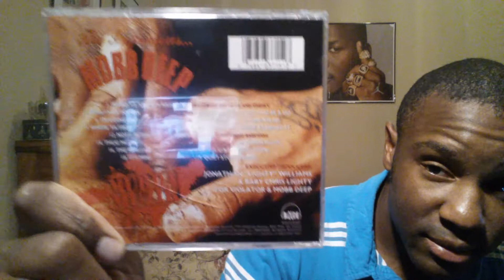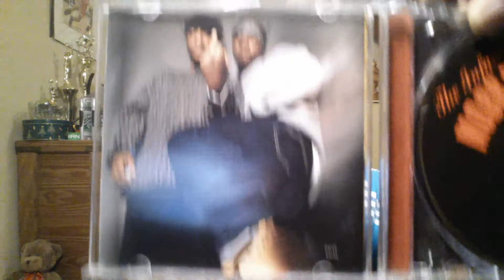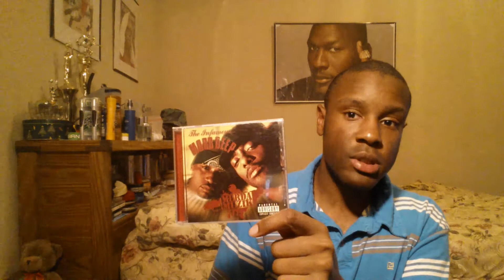20 years of Mobb Deep Murda Muzik album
Happy 20th to Murda Muzik from The Infamous Mobb Deep